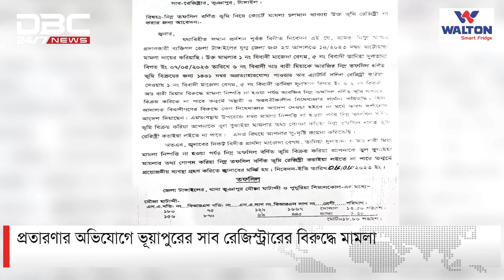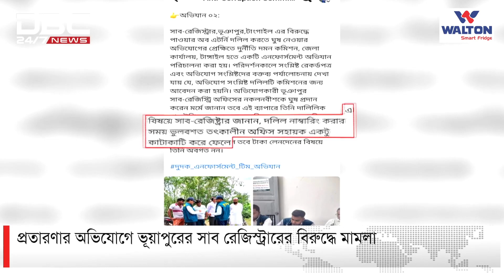ভূঞাপুরে জমির দলিলে কারসাজির অভিযোগ সাব রেজিস্ট্রারের বিরুদ্ধে | DBC NEWS